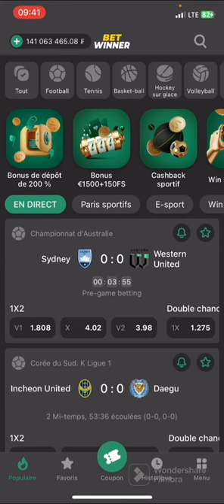L’or de Far west comment bien jouer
Salut la famille je vous montre dans cette vidéo comment gagner chamois sur le jeux or de far wesh